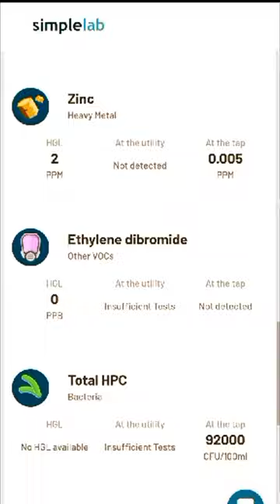Should you drink tap water or not? Dr Andrew Huberman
Huberman Toolkit For Sleep:
Magnesium Glycinate
SAD Therapy Light (for early morning sunlight)
Blue Light Glasses
Weighted Blanket

For Increasing Testosterone:
Tongkat Ali
Fadogia Agrestis

For Boosting Cognitive Function and Well Being:
Alpha GPC
Grassfed Liver

Wellness Hacks:
Affordable Infrared Sauna
Affordable Cold Plunge Tub